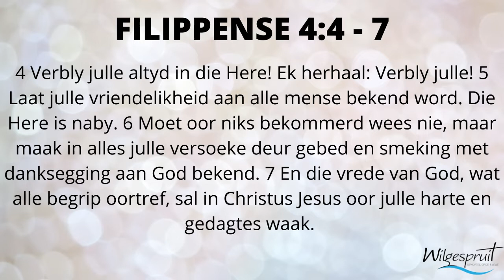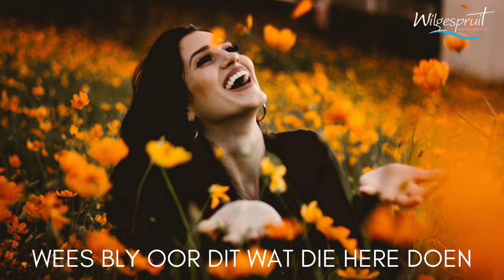Om okay te wees ten spyte van wat met my gebeur - Erediens 13 Junie 2021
Om okay te wees ten spyte van wat met my gebeur